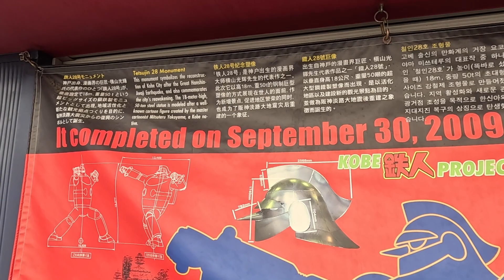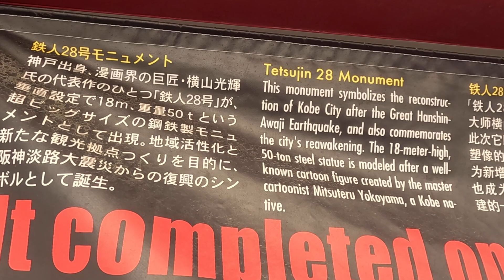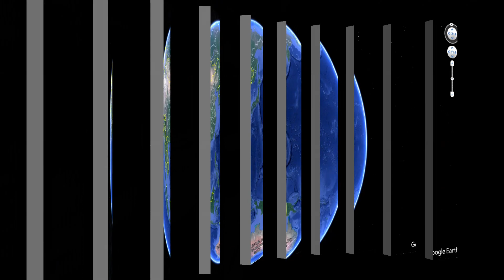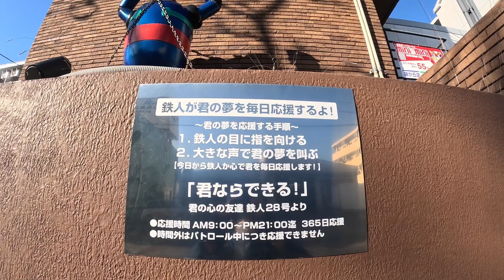I visited the L, M & S Tetsujin 28 Robot in Japan（C.C）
Tetsujin 28 Robot is a comic serialized in Japan from the 1950s to 1960s, the author is Mitsuteru Yokoyama, 1960s to 2000s, Tetsujin 28 Robot has been remade into many TV and movie animations, It’s a well-known Japanese anime character, today there are still many statues of Tetsujin 28 of various sizes and shapes standing in the streets of Japan, see how many Tetsujin 28 I can find!

★★All translations are provided by Google Translate, sorry for any errors, omissions or inaccuracies.